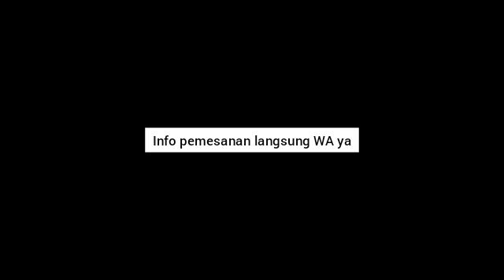OPEN RESELLER 2021 | WA 08112784341 | Herbal Untuk Haid dan Keputihan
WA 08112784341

OPEN RESELLER 2021, kekebalan tubuh minum kapsul herbal, kekebalan tubuh, gaya hidup sehat, cara alami meningkatkan kekebalan tubuh, cara meningkatkan daya taya tahan tubuh, tanaman herbal tingkatkan imunitas, penjelasan dokter tanaman herbal meningkatkan imunitas, kapsul jsh, manfaat dan fungsi vitamin c bagi tubuh manusia, vitamin daya tahan tubuh untuk remaja, vitamin daya tahan tubuh di apotik, cara meningkatkan daya taya tahan tubuh, kekebalan tubuh minum kapsul herbalife, vitamin meningkatkan daya tahan tubuh